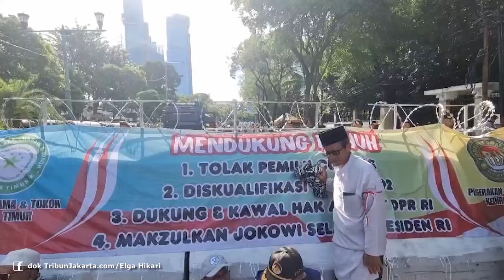4.376 Polisi Dikerahkan di Monas, KPU, dan DPR RI, Jelang Putusan Rekapitulasi Hasil Pemilu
TRIBUN-VIDEO.COM — Polda Metro Jaya mengerahkan 4.376 personel untuk pengamanan menjelang putusan rekapitulasi hasil Pemilu 2024, Rabu (20/3/2024).

Kabid Humas Polda Metro Jaya Kombes Ade Ary Syam Indradi mengatakan, pengamanan dilakukan di Monumen Nasional (Monas), Gedung Badan Pengawas Pemilu (Bawaslu), Gedung Komisi Pemilihan Umum (KPU), dan Gedung DPR/MPR RI.

"4.376 personel ini dimana saja ditempatkan, pertama di Monas ada 550 personel, di Bawaslu 530 personel, sektor KPU ada 2.355 personel kemudian di sektor DPR RI ada 940 personel," ujar Ade saat ditemui di kantornya.